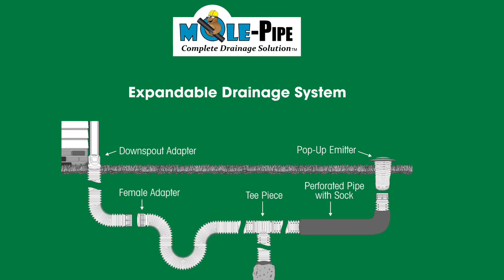MOLE-Pipe Drain Cap with Twist & Seal Technology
How to connect the MOLE-Pipe Drain Cap on a length of pipe